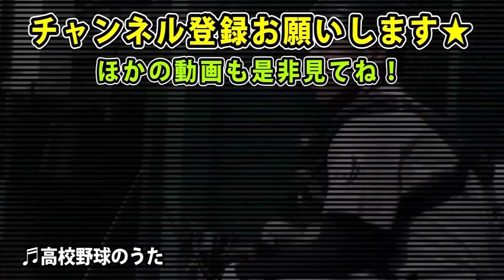真っすぐとライズカーブの球速差40キロ！謎のサブマリン投手がトライアウトにきた。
ドラフト会議の情報はこちら（随時更新）